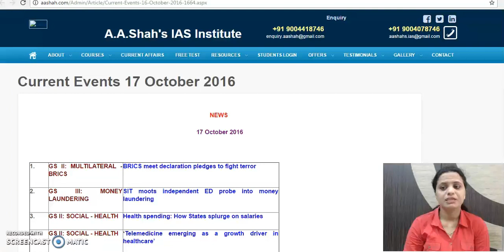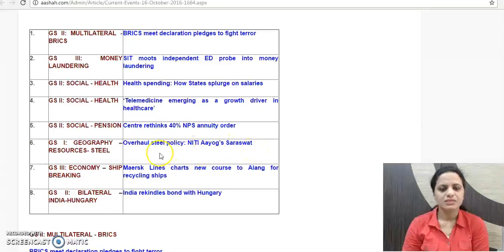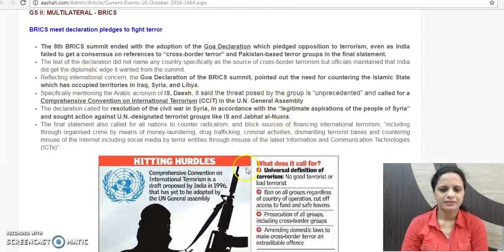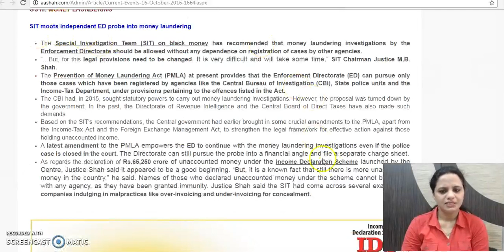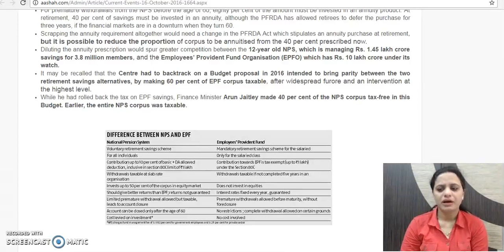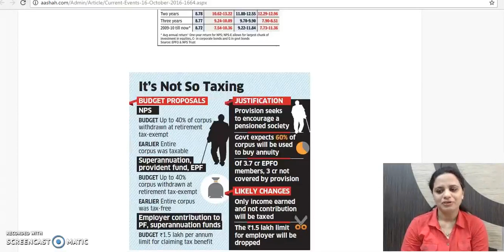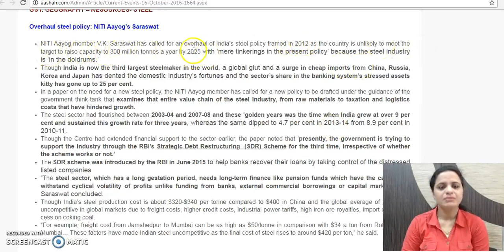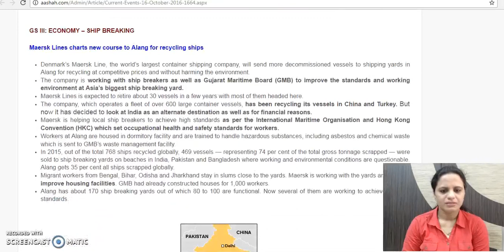Daily The Hindu Current Affairs for IAS - 17th October 2016 - Mrs. Bilquees Khatri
This is an initiative of A. A. Shah's IAS Institute to help aspirants of competitive exams, especially Civil Services IAS, to comprehensively prepare news and current affairs daily. The news item is compressed, simplified and addition information, wherever neccessary, is added.